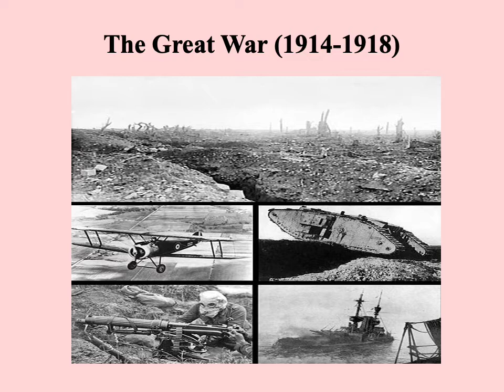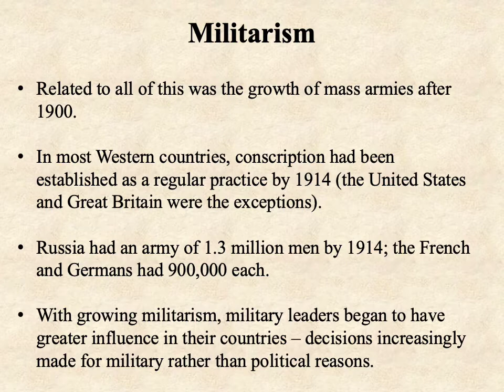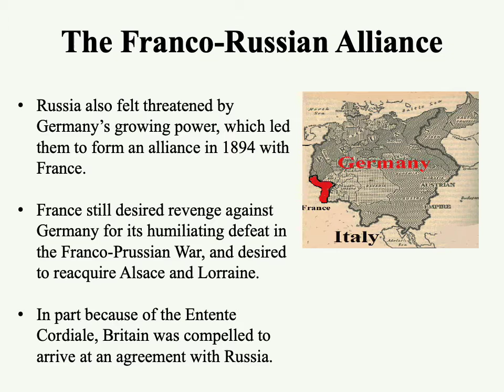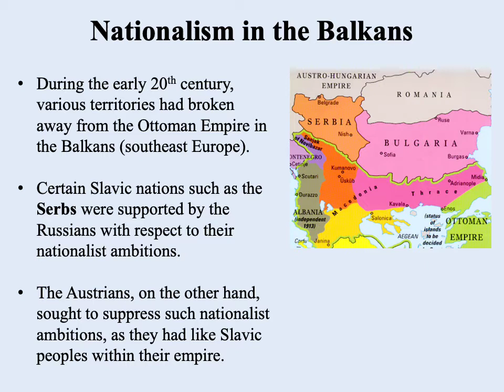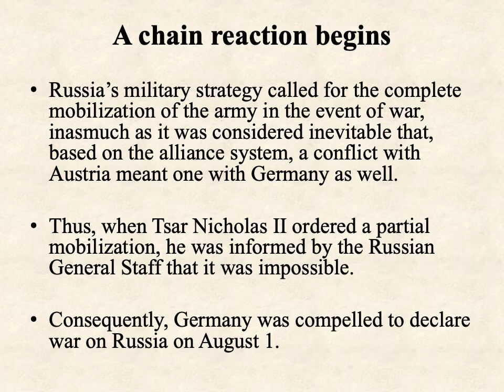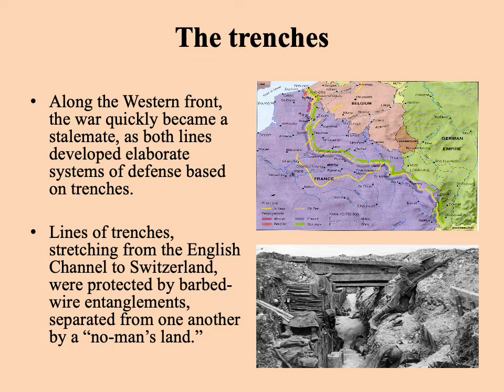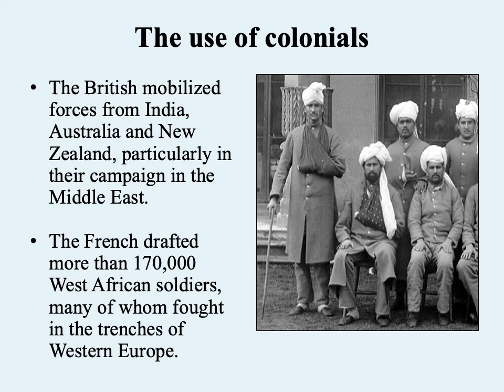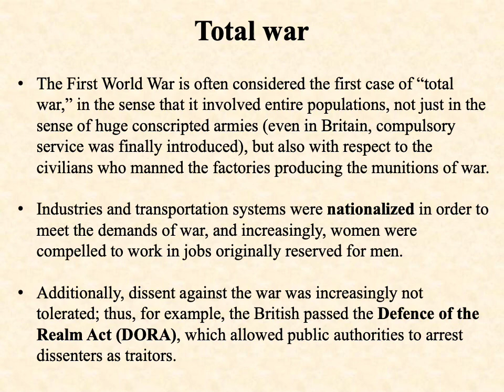World War I-Part I